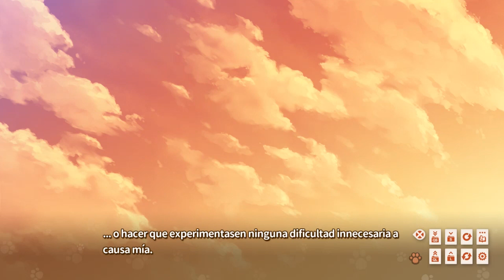NEKOPARA VOL. 1 en Español - Let´s play 2 - La trama se complica.... No.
Gameplay de la Novela Visual Nekopara Vol 1.

Gracias a Jorge alberto lopez quintero, andre isidro, efre miller, yorki mlv y Divane por recomendármelo